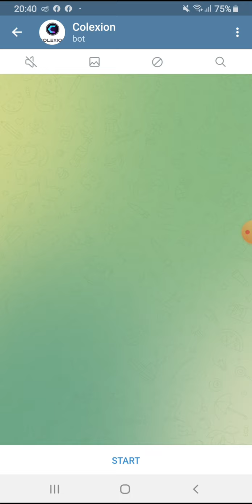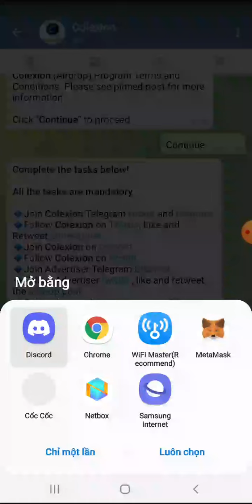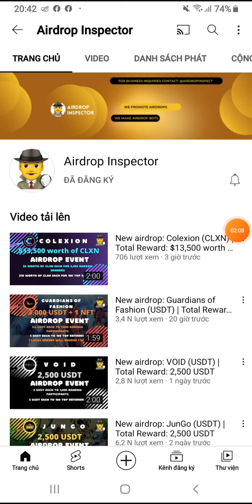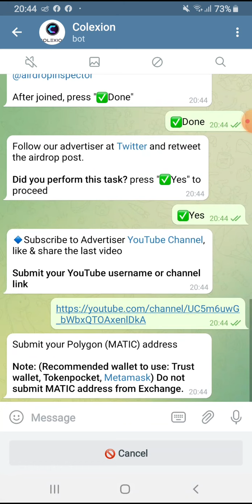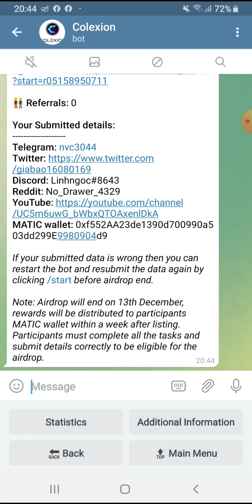Hướng dẫn Airdrop nhận 5$ token CLXN. Mạng Polygon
👉 Bỏ qua kèo này thì đừng tiếc:
CLAIM 400 TOKEN SOLANA VÀ AIRDROP NHẬN 1000 TOKEN SOLANA

👉 Claim 30M token MOZILLA.